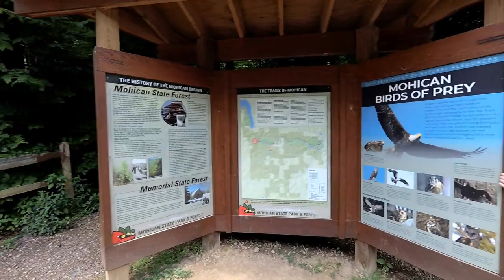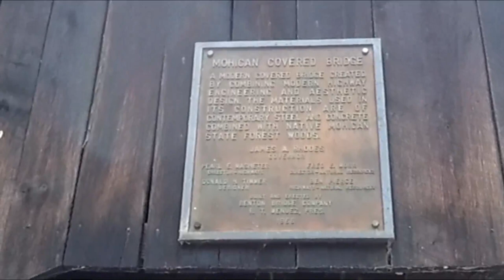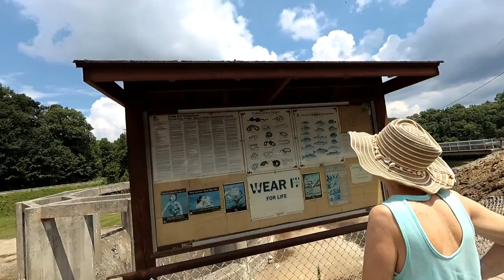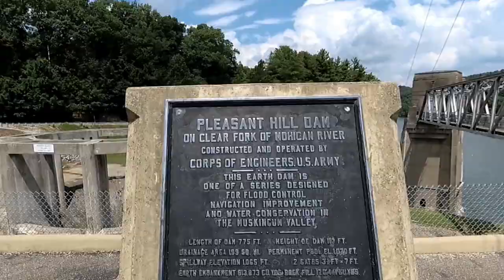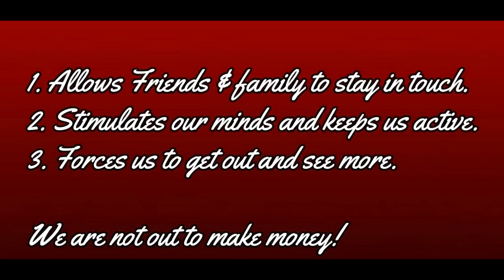Video 33 Our visit to Mohican State Park in Ohio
We recently visited Mohican State Park near Loudonville, Ohio. It's a lovely peaceful area with many fun things to do from miniature golf, canoeing, camping, and much much more.

The purpose of buying me a glass of wine is just to open a dialog with you and make new friends with similar interest.